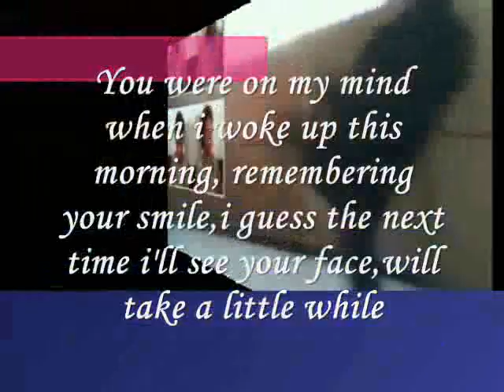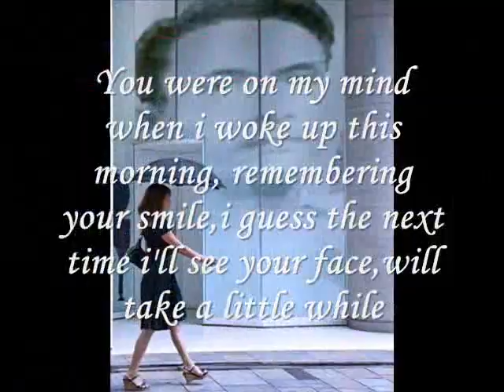You were on my mind- Miftachul Wachyudi (Yudee).Miftachul Wachyudi (Yudee)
do.
do so
Money is an excellent servant, but the host
very bad.